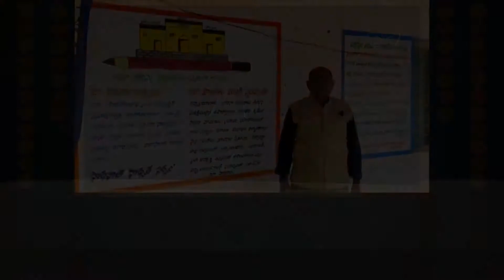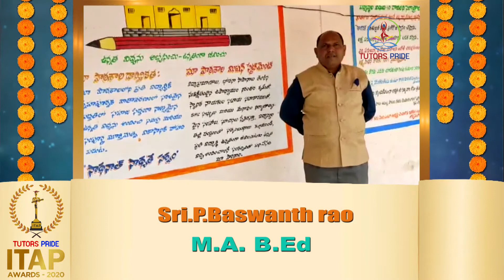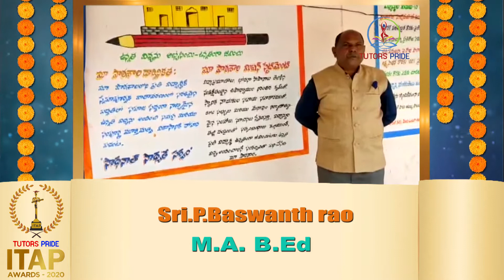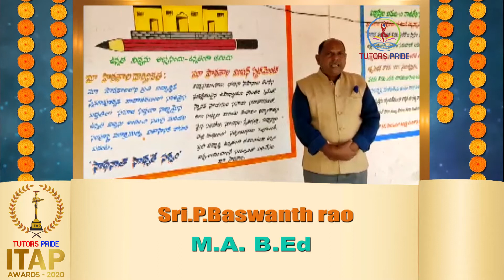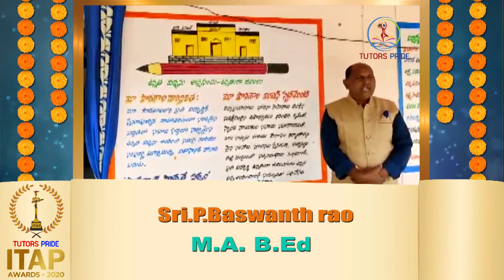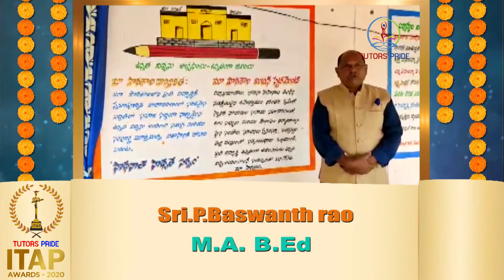Sri P Baswanth rao awarded Enthusiastic Teacher of the Year HINDI Congratulations